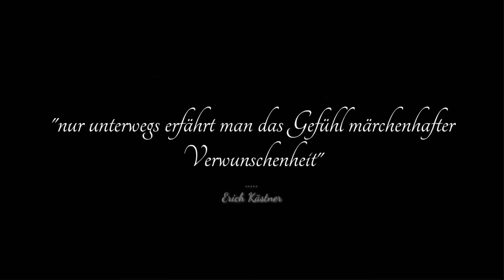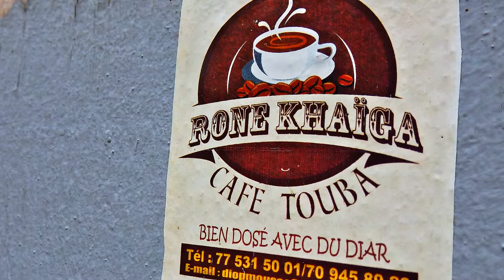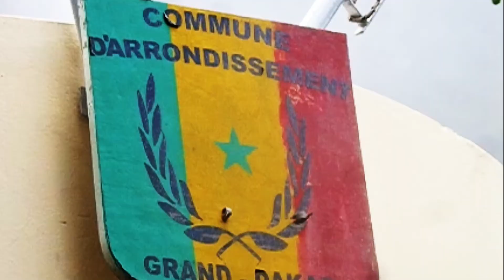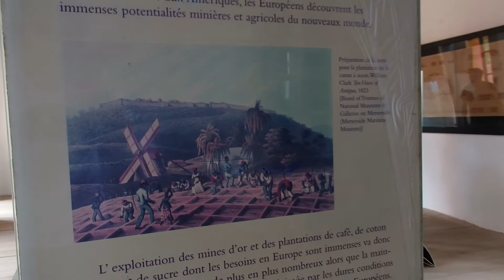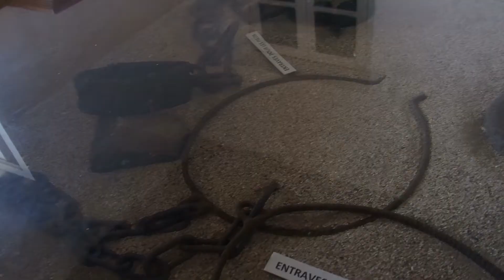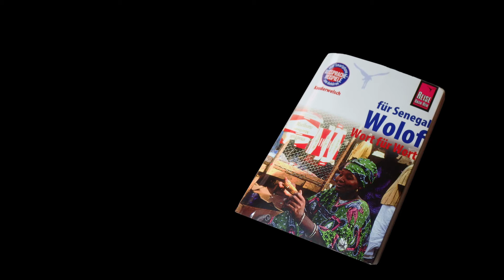Senegal - 1000 Eindrücke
Dokumentarfilm über das Heimatland meines besten Freundes Moussa Toure - SENEGAL -. Ob Musik, Tanz, Religion, Geschichte, Wirtschaft, Alltag oder Essen und Trinken; der Film soll einen kurzweiligen, intensiven Eindruck des wunderbaren Landes Senegal vermitteln. Und einfach Spaß machen!

Hintergrund: Gemeinsamer Urlaub/Besuch mit Moussa Toure im Herbst 2017.

Vielen Dank für Kommentare, Likes und Empfehlungen an Eure Freunde! Beste Grüße!